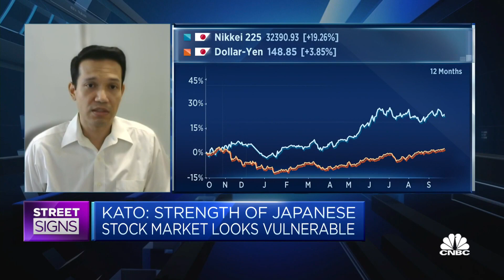We're 'exceedingly bullish' on Japan's stock market in the long term, research firm says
Mio Kato, founder of LightStream Research, says, on the other hand, that "people are perhaps a little bit over-excited and expecting too much too soon" in the short term.